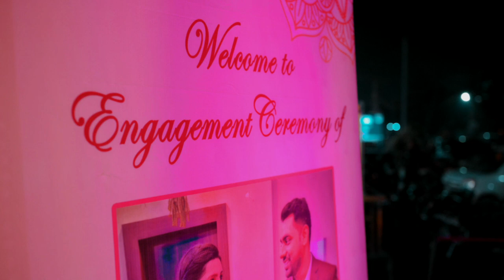Engagement video highlights || Ashish and Aparna Engagement video Highlights || Moments Studio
MOMENTS STUDIO
Best Wedding Photographer in Patna
Professional Wedding Photography and cinematography

DOP- Ajit Singh
Make_up ARTIST - Snehil
Team Members: Alex Pintu, Munna, Ashish, Banti
Cinematography & Direction - Ajit Singh
Camera : NikonZ6ii and Z7ii
Lenses : Nikonzseries 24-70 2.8, z 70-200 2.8
Light
To Contact -

thanks to all the team and members who make and create the historical song which i used in my video..